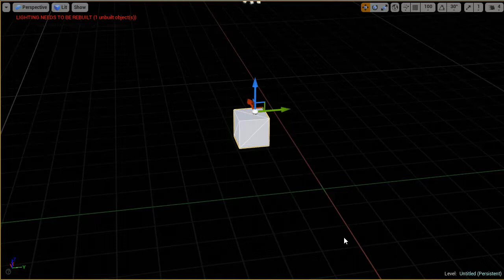Mesh Tool - Draw Circle with Divisions